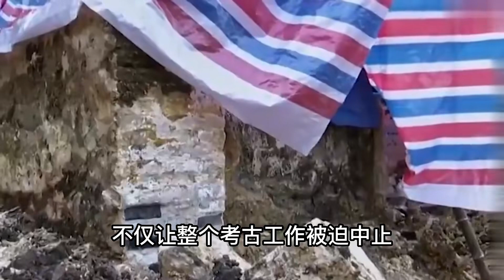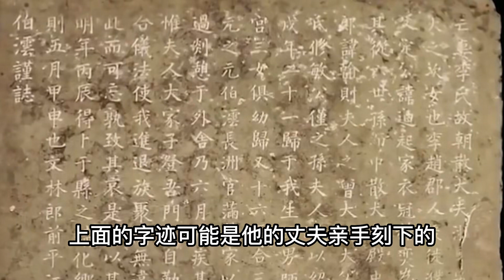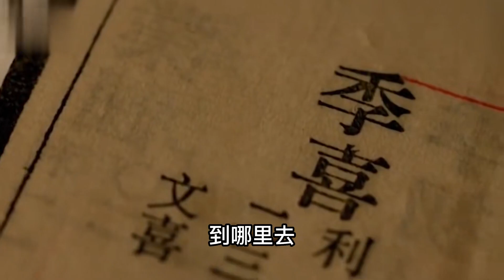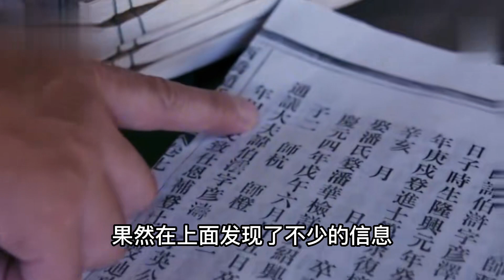浙江挖出宋代古墓，神秘男子大鬧現場，怒罵專家憑什么挖我祖墳